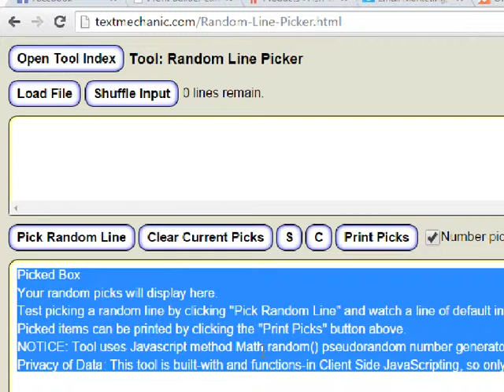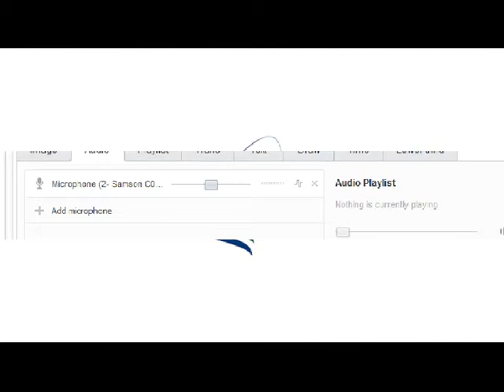Fox Halo Head Torch - Winner Lee Armstrong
Fish n Give for more live prize draws